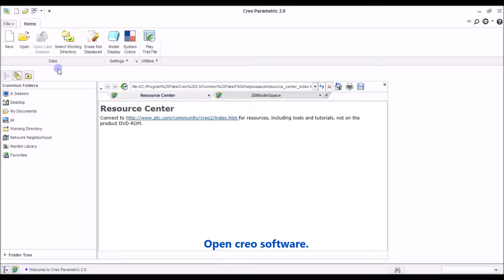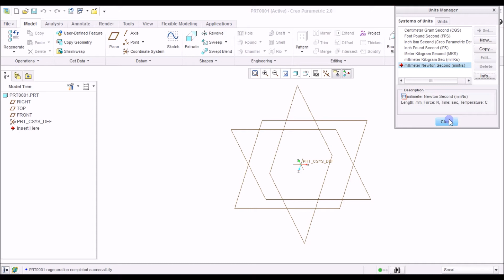HOW TO CHANGE UNITS IN CREO PARAMETRIC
1.Open creo software.
2.Select new and open part file.
3.Go to file-prepare-model properties.
4.Change the units as per your requirement.